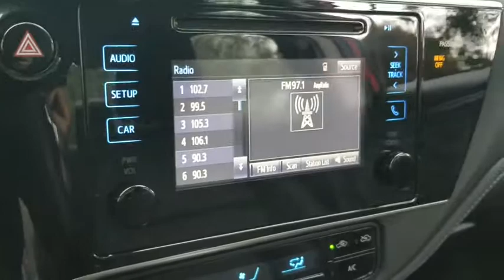2017 Toyota Corolla Los Angeles, North Hollywood, Van Nuys, Canoga Park, Pacoima, CA 481421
Red Used 2017 Toyota Corolla available in Los Angeles, California at Keyes Toyota. Servicing the North Hollywood, Van Nuys, Canoga Park, Pacoima, CA area.

Keyes Toyota
5855 Van Nuys Blvd

2017 Toyota Corolla SE CARFAX One-Owner. Clean CARFAX.SE CorollaRecent Arrival! Odometer is 17200 miles below market average! 28/35 City/Highway MPG Awards:* 2017 KBB.com 10 Best Sedans Under $25,000 * 2017 KBB.com 5-Year Cost to Own Awards * 2017 KBB.com 10 Most Awarded Brands * 2017 KBB.com Best Resale Value AwardsKeyes, Keyes, Keyes, Keyes on Van Nuys!